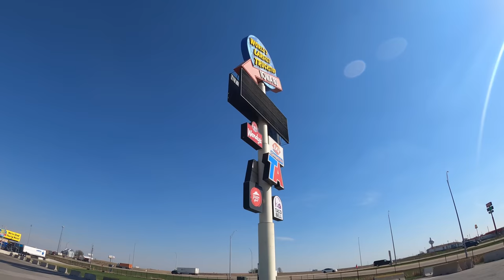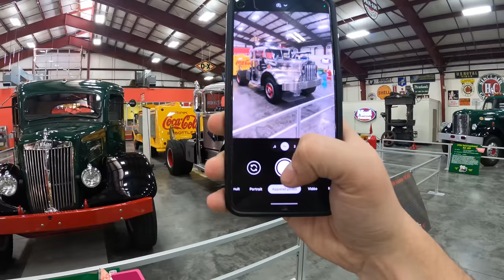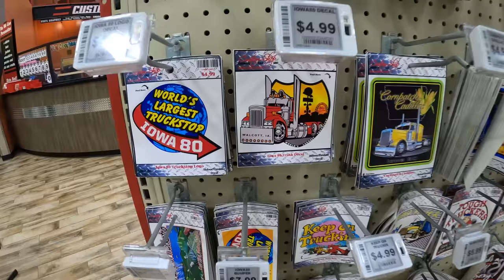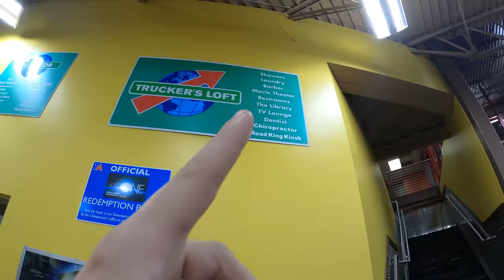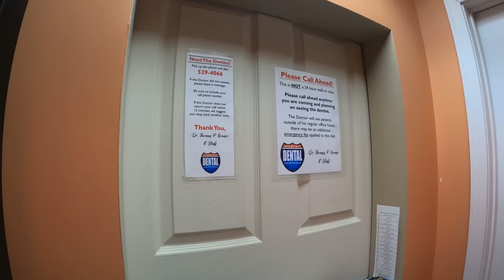VISITE DU PLUS GRAND TRUCKSTOP DU MONDE 🤯 (IOWA 80)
Hi les guyzzz 🤘

L'heure est venue de visiter le plus grand truckstop du monde : l'IOWA 80 avec son parking incroyable, un musée aux machines légendaires et l'intérieur digne d'une mini-ville ... Bref, bienvenue dans la démesure Américaine 🤠